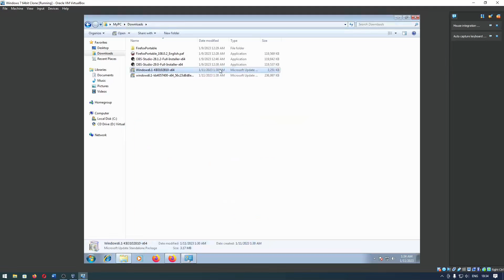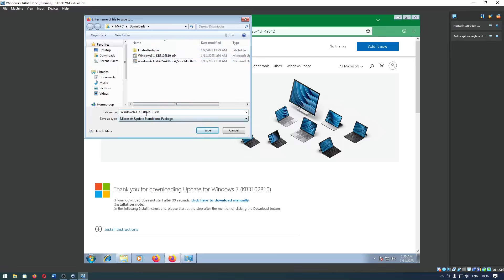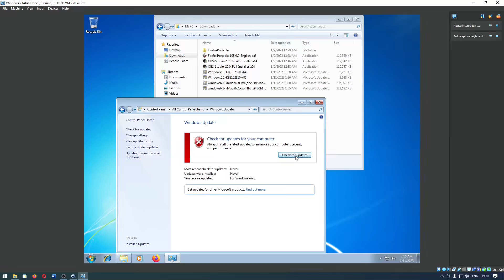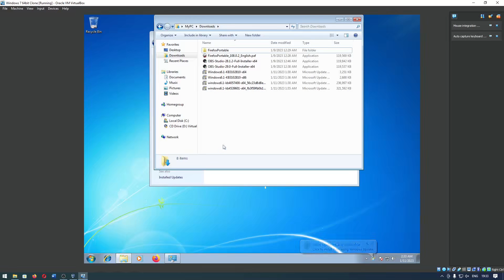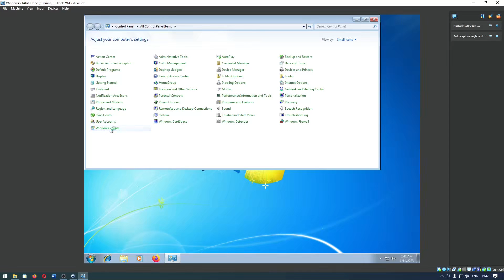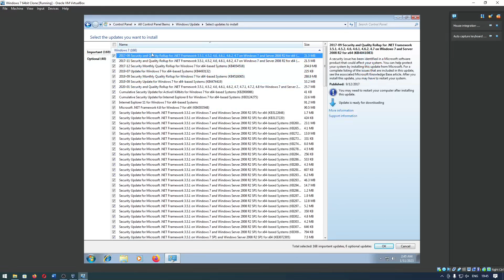Tutorial Cara Mudah Memperbaiki Windows 7 Update Error Code 80072EFE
Tutorial komputer sekarang mengenai cara update Windows 7 ke versi terbaru, apakah di tahun 2023 ini masih bisa melakukan update? tentu masih bisa mengupdate Windows 7, tetapi akan menemukan error kode 80072EFE, bagaimanakah cara memperbaikinya? untuk memperbaiki kode error 80072EFE sangatlah mudah

Update ini bisa kalian gunakan pada windows 7 versi starter, home basic, home premium, professional, enterprise, ultimate

!Windows 7 sudah tidak disupport lagi (EOL) jadi tidak akan ada yang baru